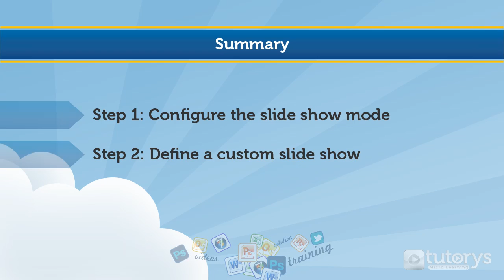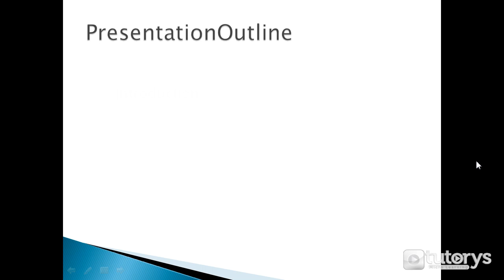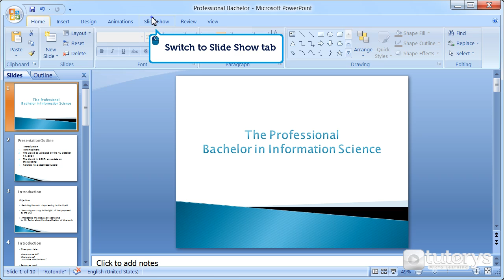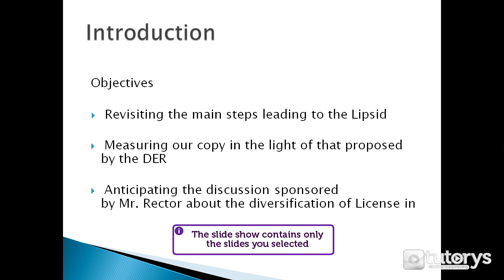How to configure the slide show mode with PowerPoint 2007?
In this video-solution, you will see how to configure the slide show mode with PowerPoint 2007.